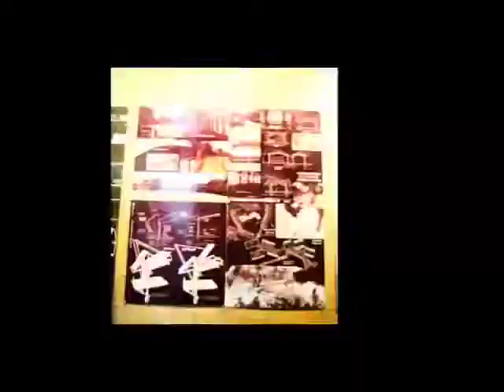Live It: Higher Education Experiences at Drexel in University City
Advance your higher education in University City. The Drexel experience extends beyond the classroom. Apply today.